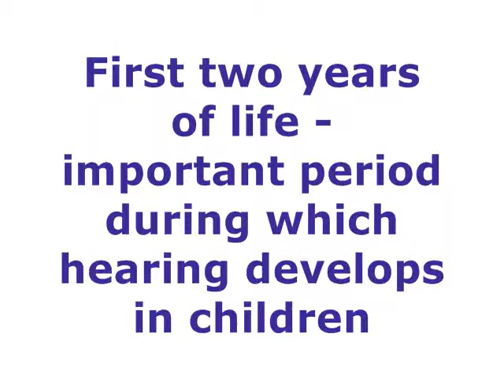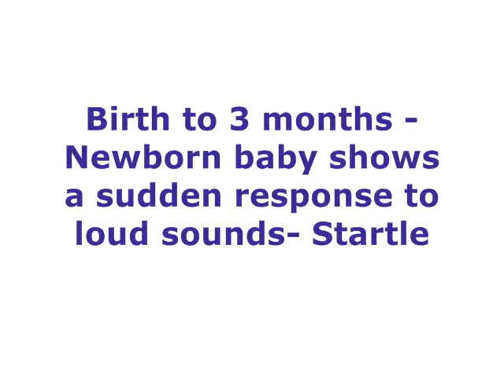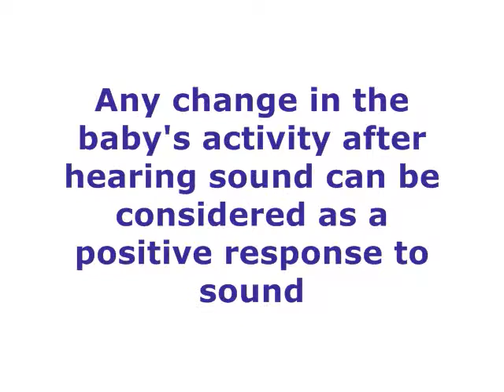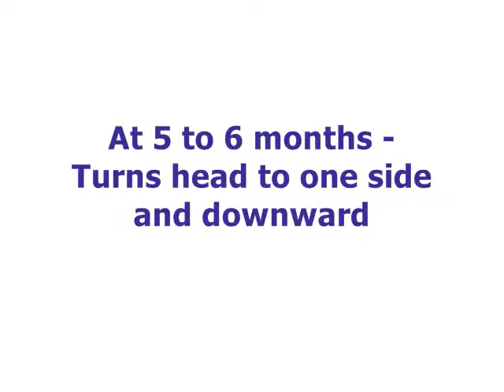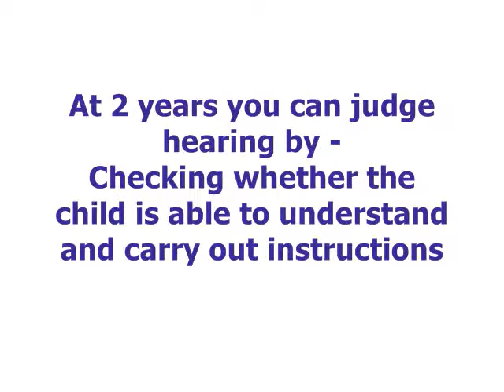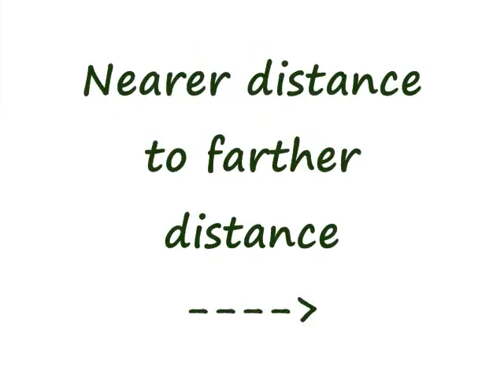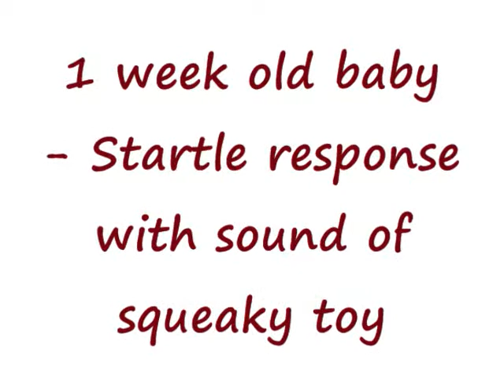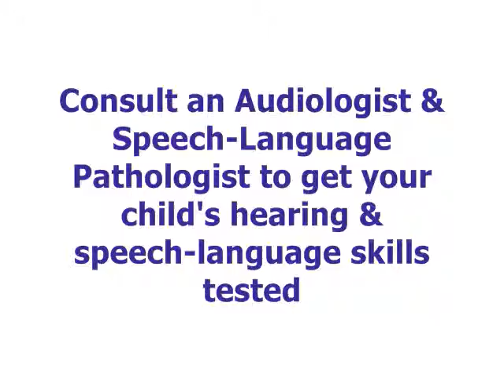CREDM - Auditory Development